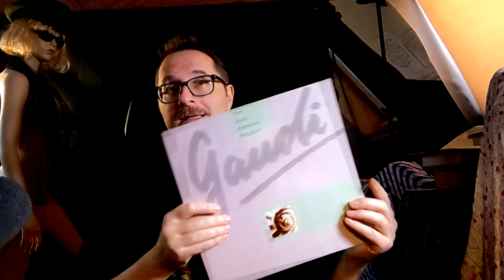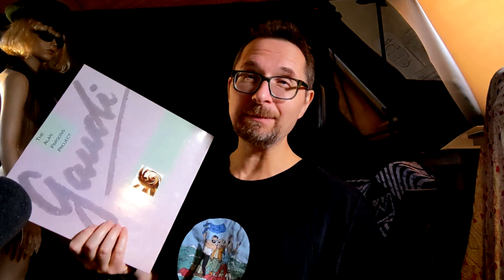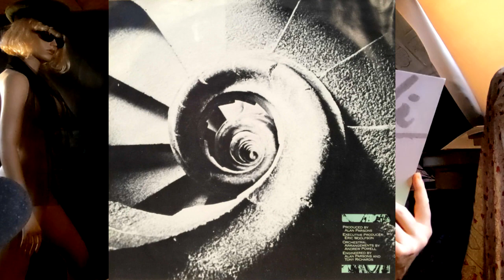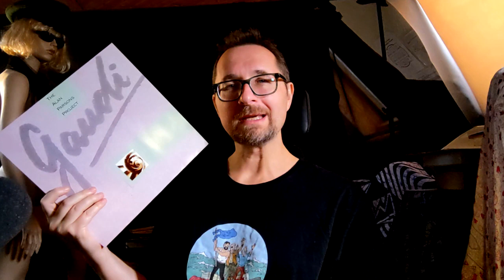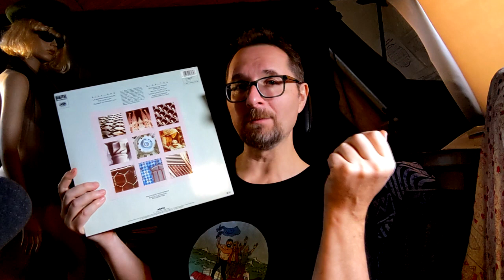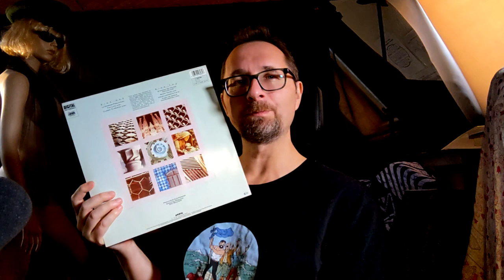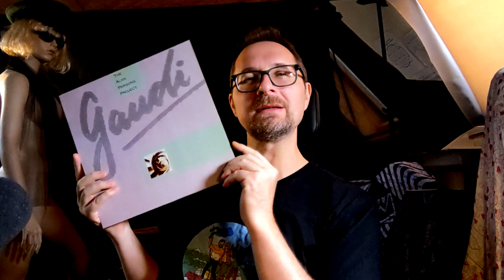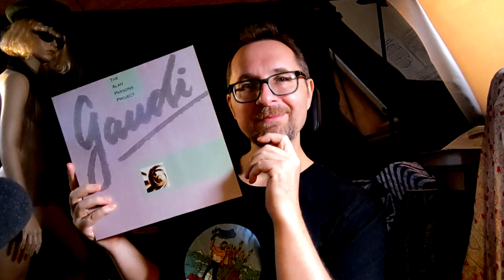Alben|Revue 080: The Alan Parsons Project: "Gaudi" (1987)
In diesem Video geht es um "Gaudi", das zehnte Album von The Alan Parsons Project, das 1987 erschien und thematisch den katalanischen Architekten Antoni Gaudí behandelt.